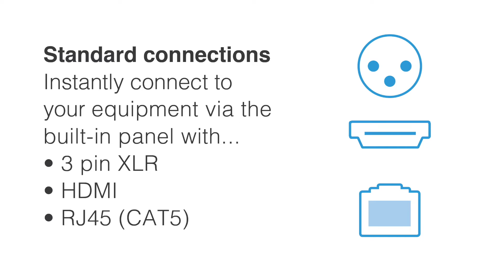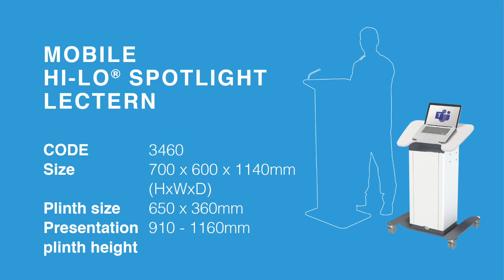Loxit Hi-Lo® Spotlight® presentation lectern 2022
When you’re centre stage, the Hi-Lo® Spotlight is there to ensure everything
is to hand.

Confident delivery
Everything you need is to hand within the cockpit of the Spotlight - your laptop is connected to the AV, your phone is silently charging.

In your comfort zone
The lectern silently adjusts to you. You select the working height, ensuring
that you’re delivering in comfort.

FEATURES
Standard connections - instantly connect to your equipment via the built-in panel with -

• 3 pin XLR

• HDMI
• RJ45 (CAT5) connections

Fixed or mobile
Available fixed or wheeled base. The mobile unit offers incredible versatility, sharing resources across multiple rooms. It features heavy duty, twin wheel castors with individual locks for safety and control.

Cable management - ensures that your lectern is free of any unnecessary clutter and moves without snags or pulls on cables.

Device holder
A small lip across the bottom edge to prevent devices sliding off.

OPTIONS

3450 1 x UK 240V Power Outlet, 2 x USB Charging Outlets
 (2.0A per socket)

3453 Single XLR microphone mount (left or right)
3454 Double XLR microphone mount
3455 Logo panel

The Spotlight lectern is part of the Loxit AV Furniture range, featuring desk lecterns, huddle desks, mobile video conference trolley's and more,

Designed and produced in the UK
We design, develop and produce all of our products in the UK.

Over 26 year experience
Loxit was founded in 1996, we have worked extensively across the education, healthcare and professional work spaces during this time. Our skills, continuous development and high levels of service have developed a global reputation for quality and longevity.

Carbon negative since 2014
Working with the environment is a continuous process, we have always recycled and look to minimise the consumption of resources across the business, full details
Our goal…Providing solutions that don’t cost the earth.